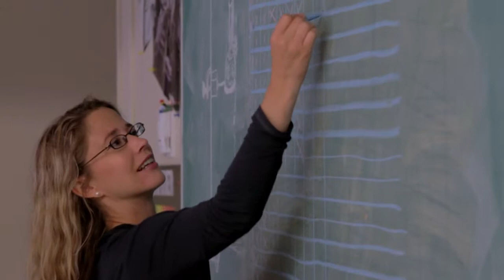Dwight International School, independent school in Shawnigan Lake, British Columbia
Dwight International School is a Canadian Independent school with a history of academic excellence -- 140 years of history. Today, the school offers the International Baccalaureate Diploma to students with a curriculum focused on critical thinking, problem solving and giving students a global perspective. Dwight School Canada encourages students to be independent, but supports them with a web of programs designed to help them succeed, a caring school community and class sizes from 10 to 15 students.

Day and boarding options are offered on this 23-acre campus in Shawinigan Lake, British Columbia, as well as extensive extracurricular activities and even online courses to broaden the global perspective!